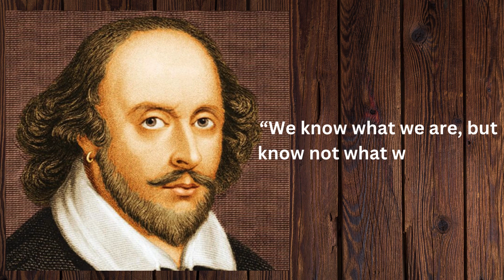Best Greatest Shakespeare Quotes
"Welcome to 'QuoteVault,' your daily dose of inspiration and wisdom from the greatest minds in history! Dive into the treasure trove of timeless thoughts and profound words spoken by the world's most influential figures. From philosophers to poets, leaders to legends, our channel is a sanctuary for the best quotes that have shaped cultures and sparked change. Join us on a journey of enlightenment, motivation, and reflection. Unleash the wisdom, embrace the inspiration—because every quote tells a story that transcends generations. Let's explore the wisdom of the ages together!"